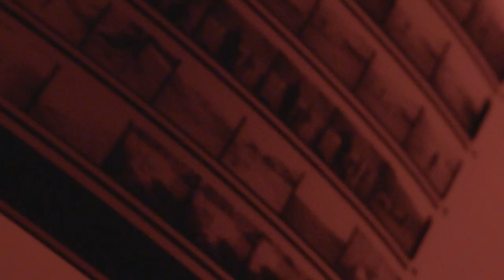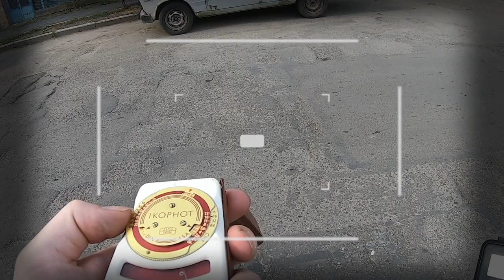Une ville minière dans les montagnes (S1 Épisode 4)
Bienvenue dans Rollfilms !

En attendant le départ de notre mini-bus en direction du nord de l'Arménie, je prends des photos dans la gare routière de Yerevan, la capitale du pays avec l'idée d'obtenir des silhouettes de personnes qui déambulent. Nous prenons ensuite la route à bord d'une mashroutka, un mini-bus arménien vers Alaverdi, une ville minière nichée dans les montagnes. J'y prends des photos de rue pour traduire l'ambiance de cette ville sortie de terre à l'époque soviétique pour loger les travailleurs de la mine de cuivre.

Découvrez les coulisses d'une planche contact argentique en noir et blanc et les scènes qui se cachent derrière les photos !

Pour soutenir Rollfilms et recevoir des tirages photos chez vous, rendez-vous

À propos de ma chaîne Youtube

Que se passe-t-il dans le viseur d'un photographe ? Avec Rollfilms, jetez un œil dans celui de mon appareil pour découvrir les moments cachés derrière mes photos, les instants qui précèdent l'image fixe.

Grâce à deux caméras embarquées, Rollfilms immerge dans le cadre et la temporalité de la photographie : une "brève complicité entre la prévoyance et le hasard"

Chapitrage vidéo

00:00 Teaser
00:12 Intro
00:44 Planche contact
01:01 Photo choisie
01:10 Station de bus de Yerevan
4:44 Alaverdi, la ville minière
8:43 Conclusion

(Composé par Maxime Leblanc et Mathieu Bonnafous)